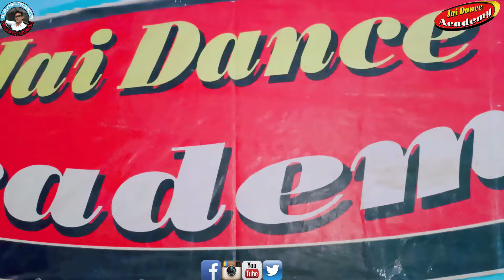Coca Cola || Luka Chuppi || Kids Dance Cover|| Jai Dance Academy|| Summer Camp 2022